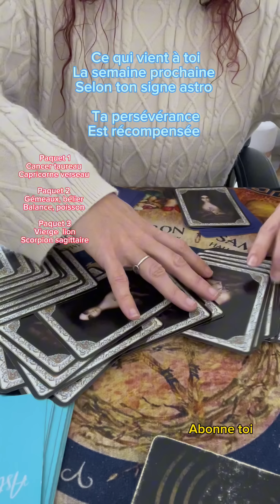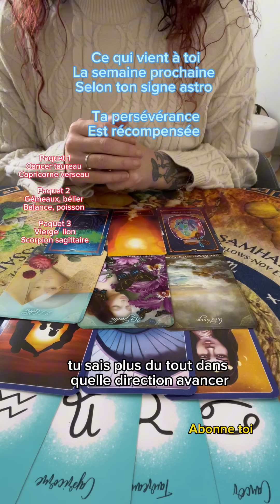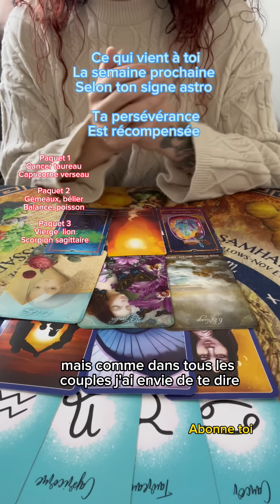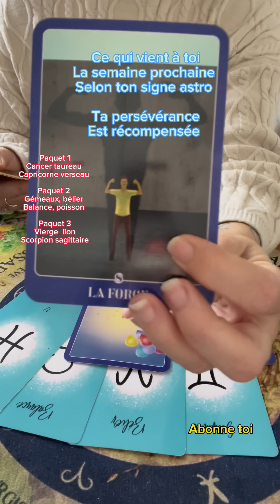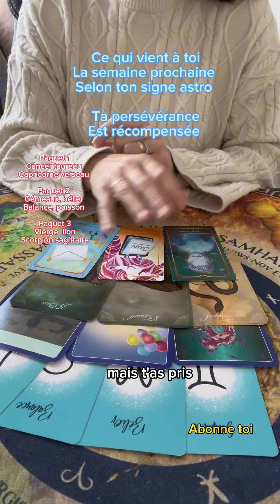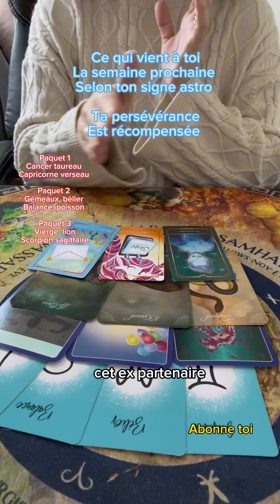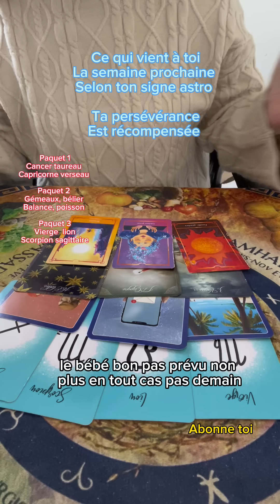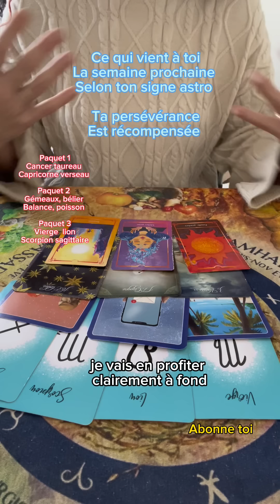Ce qui vient à toi la semaine prochaine, selon ton signe astro ta persévérance est récompensée